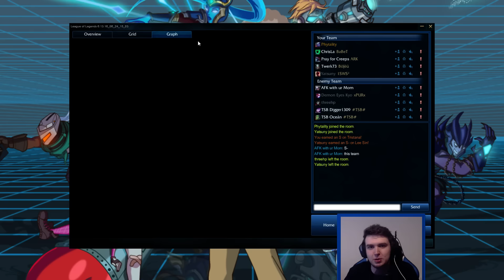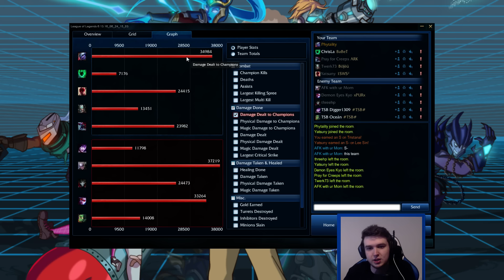LATE GAME TRISTANA - Unranked to Diamond Ep 7 (League of Legends)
Teamfights can be really difficult but super rewarding on a late game ADC! This is the series where I take an unranked account all the way to Diamond and show you how I win games.

Make sure you leave any feedback you have, I'll be reading it all!
Runes - AD reds, ARM yellows, MR blues, AS quints